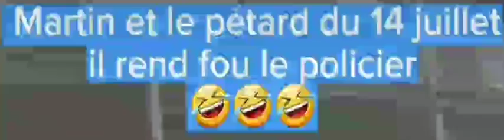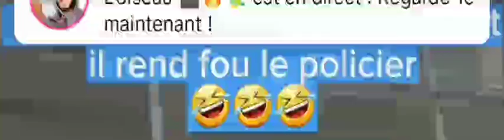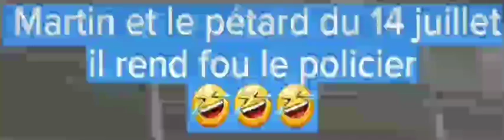🔴 un peu d'humour 🤣😂🤣😂